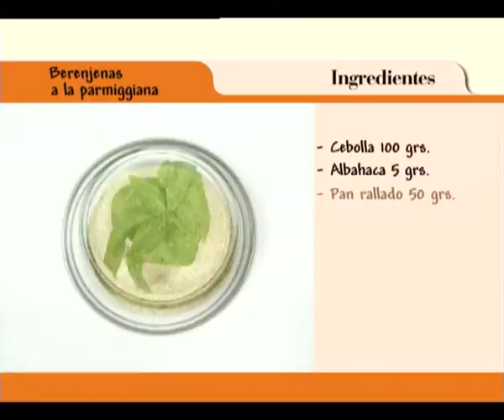ABC Gourmet. Bajas Calorías - Berenjenas a la parmiggiana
Propuestas bajas calorías explicadas de manera clara y didáctica.